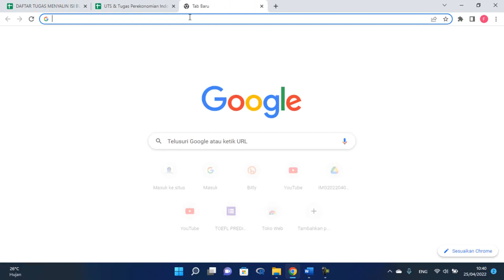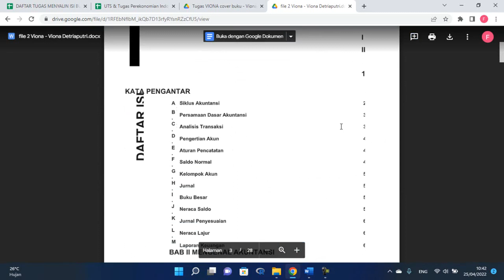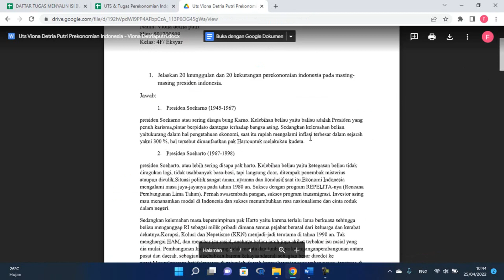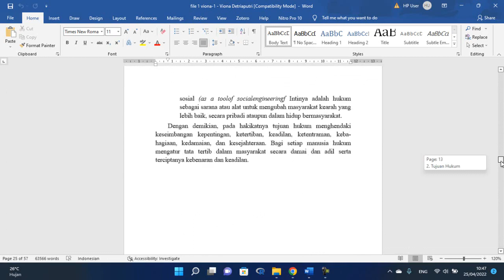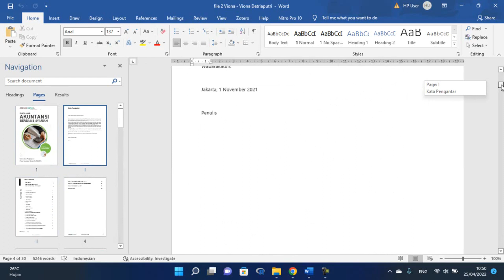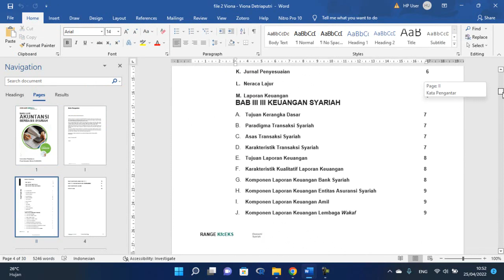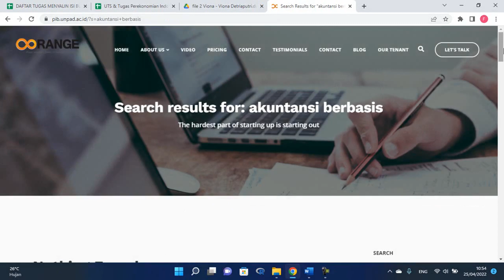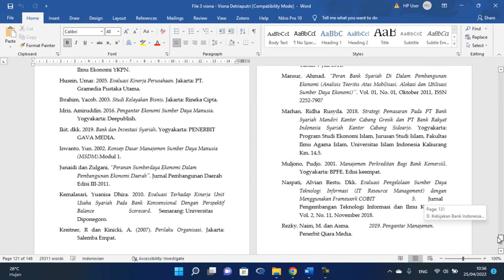UTS DAN TUGAS PEREKONOMIAN INDONESIA (Viona Detria Putri)